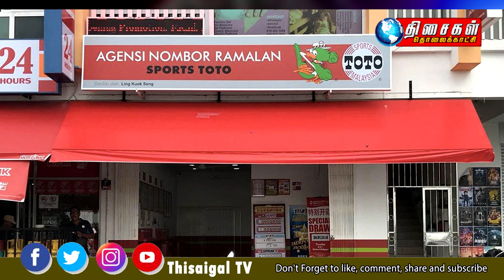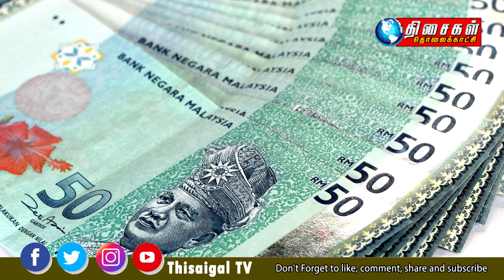MALAYSIA TAMIL NEWS 8PM 24.09.2021:சக்கா​ய் கும்பல் 22 பேர் ​​மீது குற்றச்சா​ட்டு